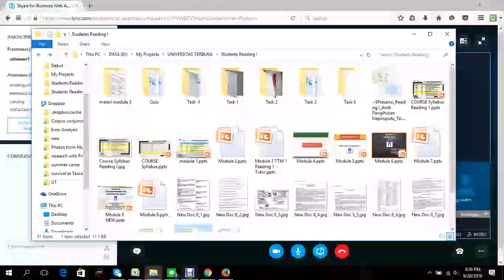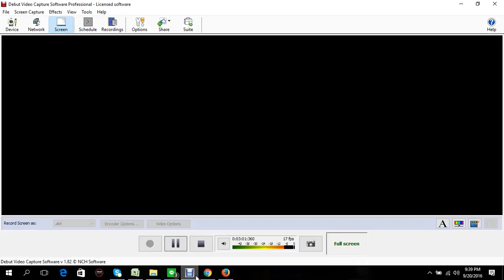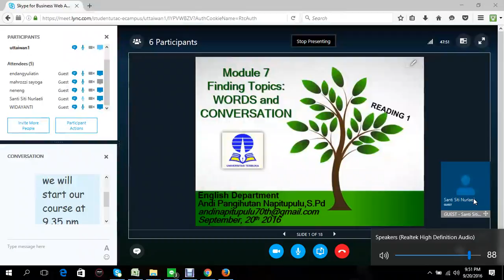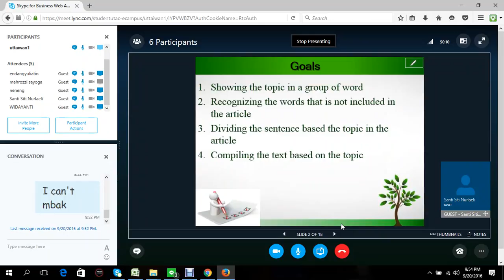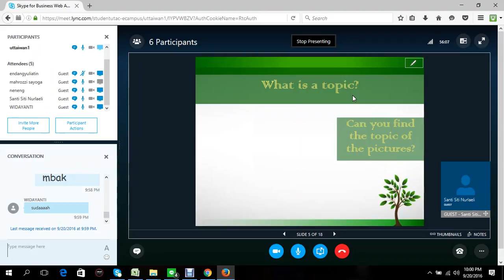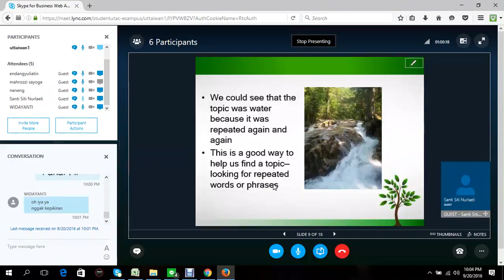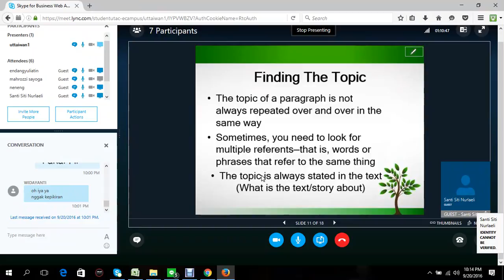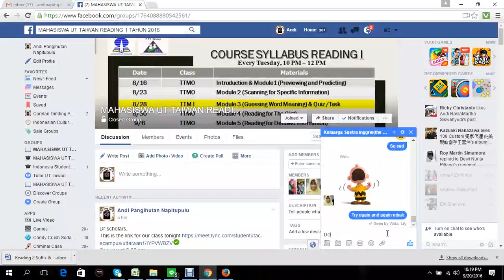2016.2 UTT Reading 1 OL5 22092016 01